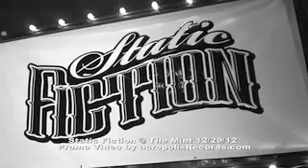Static Fiction at The Mint in LA 12/29/12 Promo Video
Saturday, December 29th 2012 at The MINT in LA, these bands will be rocking the stage; The Originalites, LIFELINE, Static Fiction, The Chimpz and a special special surprise band! 21 and Over, Doors 7PM, Show Starts at 8PM!